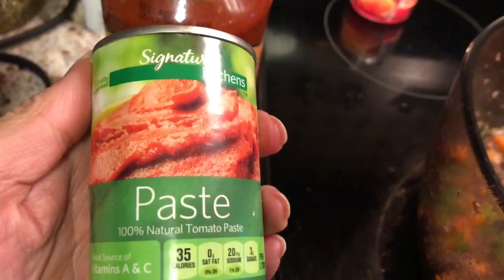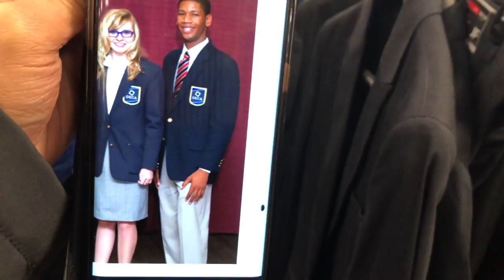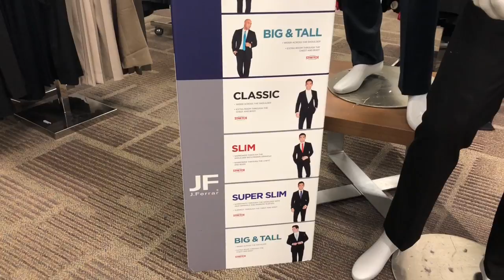Эрмүүн Костюмын эрэлд. ( Bogi’s Life 130)